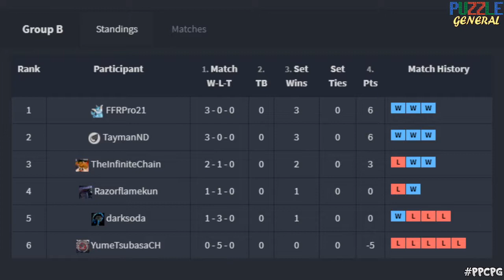PPC Speedrun Tournament 2019 - #3 TaymanND Vs TheInfiniteChain | Group B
Two Pokémon Puzzle League specialists square off in this matchup. Are the chains really that infinite?

Puzzle General is a group of video game puzzlers focused around providing content for the puzzle genre. Check us out on other sites!